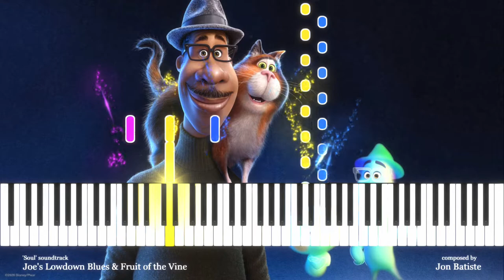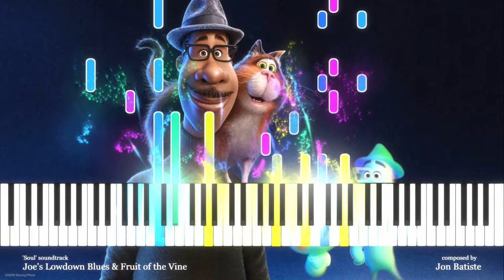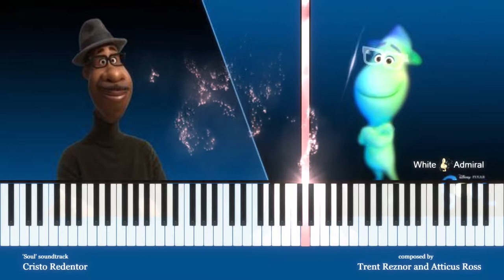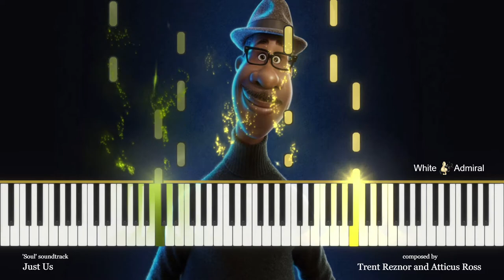Soul (Piano Suite)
This Piano Suite contains 5 themes from Disney Animated Pictures 2020 ''Soul'' composed by Trent Reznor/Atticus Ross & Jon Batiste
1. Joe's Lowdown Blues
2. Fruit of the Vine
3. Cristo Redentor
4. Epiphany
5. J ust Us